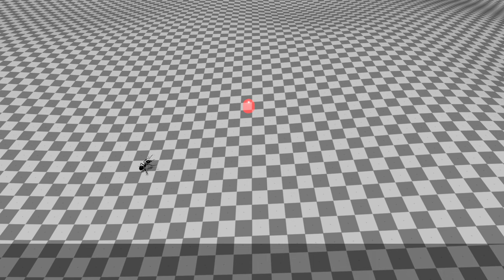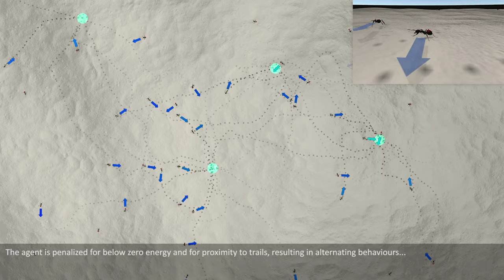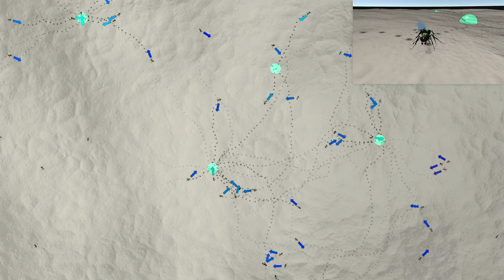Robot Ants v3 | Unity ML-Agents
Reinforcement learning demo made with Unity Machine Learning Agents.